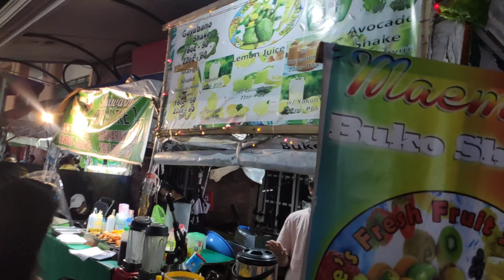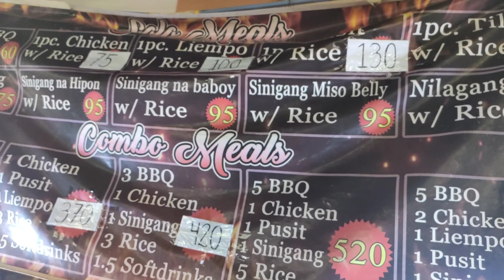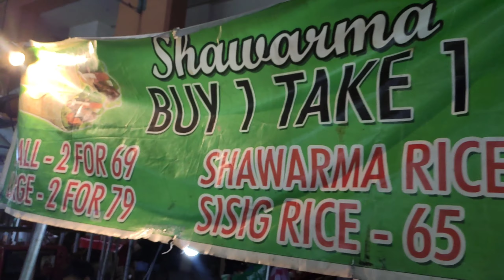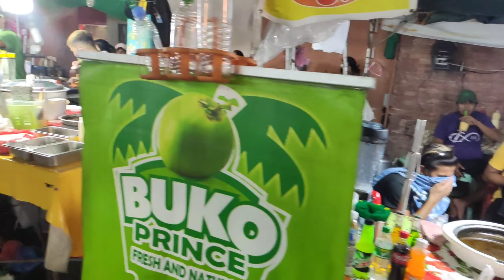[HD] WALK TOUR and FOODTRIP at NIGHT MARKET DIVISORIA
Whats Up mga ka Bogo! Welcome back to my YouTube
Lets Explore Night Market at Divisoria,